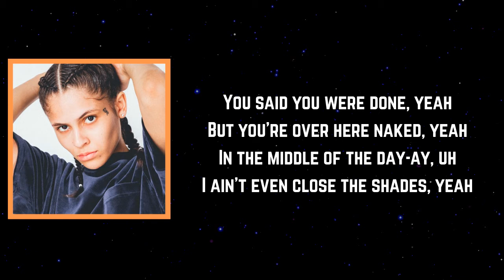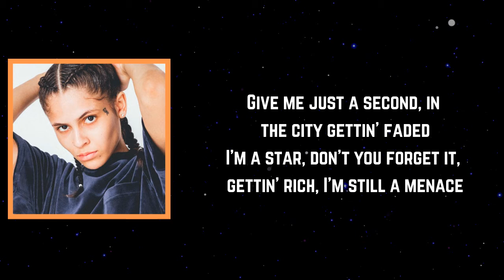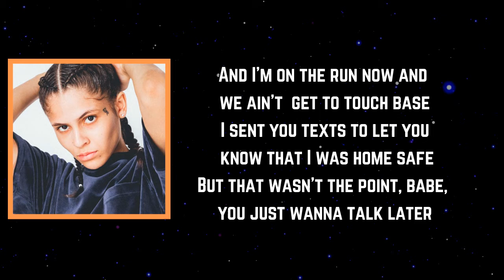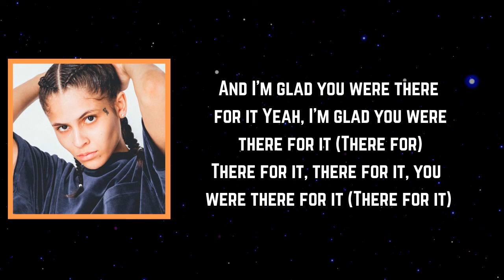070 Shake - Nice To Have (Lyrics)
Nice To Have Lyrics:

ntro]
It's nice to have someone to hold you
Tell you they chose you
Someone you can't fool 'cause they know you
Nice to have someone to love you
Come to your bed in the night when you're alone
Nice to have someone to love you (Mmm, mmm)
Ayy, nice to have someone to love you

[Verse 1]
You said you were done, yeah
But you're over here naked, yeah
In the middle of the day-ay, uh
I ain't even close the shades, yeah
I don't give a fuck, yeah, I still stay there
Sometimes I wanna feel the pain, yeah, uh
So squeeze my heart all day
Squeeze it 'til it breaks in
Fuck what they say, I'm safe in your arms
And if I die in your arms
There'll be a smile on my face, yeah
A smile on my face in your arms

[Chorus]
Nice to have someone to care for you (Ooh)
Be there for you
Someone that'd take a dare for you (Ooh)
Yeah, and in the morning when you wake up
Yeah, she stares at you
Like you're the only thing there for her
And the memories die
And I'm glad you were there for it
Yeah, I'm glad you were there (For it)
(For it, for it, for it) And the memories die
And I'm glad you were there for it (For it, for it, for it)

[Verse 2]
Give me just a second, in the city gettin' faded
I'm a star, don't you forget it, gettin' rich, I'm still a menace
Foot on the gas, goin' fast on the track, keep rollin'
I'ma make it last like the laughs keep goin'
I'm hungry for the morning, no taste
And I'm on the run now and we ain't get to touch base
I sent you texts to let you know that I was home safe
But that wasn't the point, babe, you just wanna talk later

[Bridge]
'Cause at nights, you can't sleep
Spendin' the day thinkin' who you gon' be (Ahh)
Lookin' at the models all up on the screen
Thinkin', "That should be me up on the TV"
(We're comin' home tonight, big hurry)

[Chorus]
It's nice to have someone to care for you (Ooh)
Like you're the only thing there for her (For her)
Yeah, I'm glad you were there for it (There for)
There for it, there for it, you were there for it (There for it)

[Outro]
Yeah, yeah